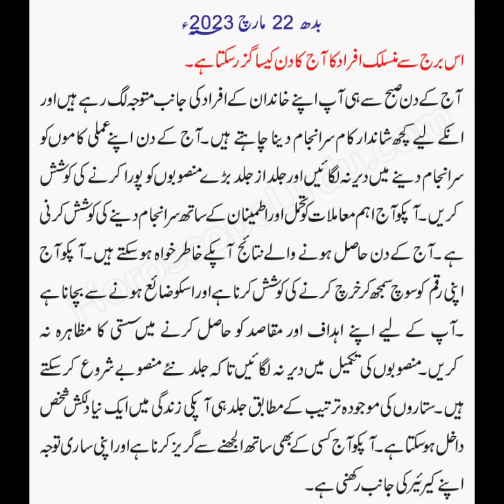22 March 2023 || Aj Ka din Kesa Rehnay Wala ha Janeye 🧾horoscope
Ka Din Kaisa Rahe Ga | Daily Horoscope In Urdu | Ilm e jafar today horoscopeDin Kaisa Rahe Ga
daily horoscope
urdu horoscope
free horoscope
today horoscope
daily horoscope in hindi
horoscope
monthly horoscope in u rdu
weekly horoscope
leo daily fina nce horoscope